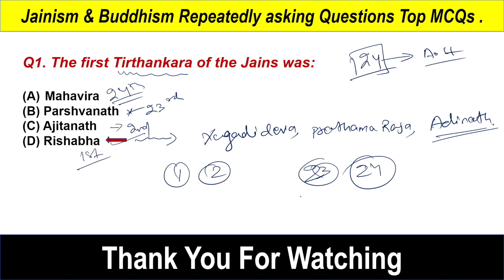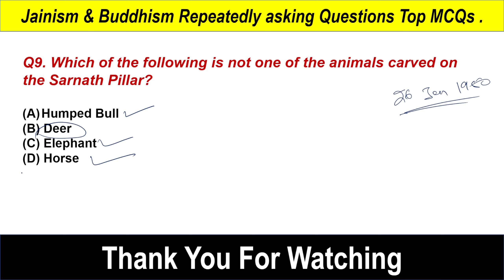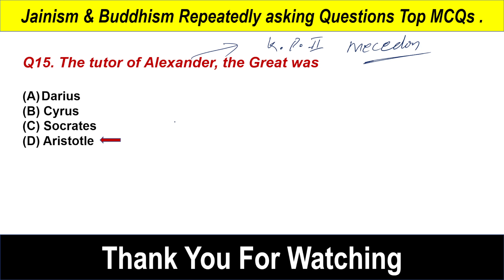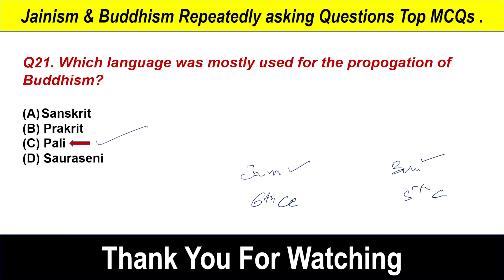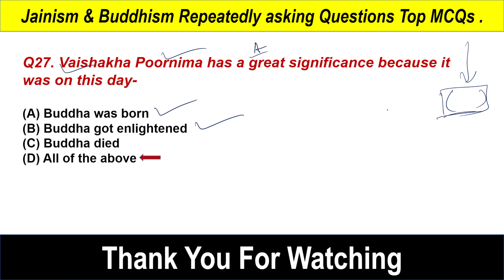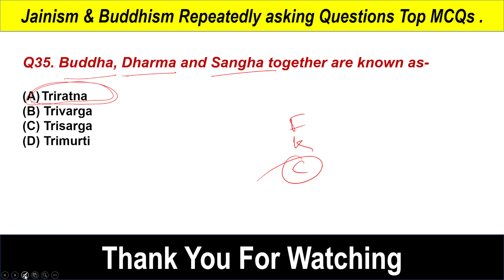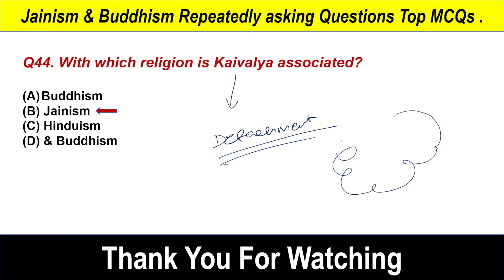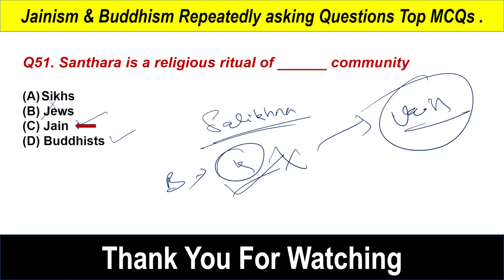Buddhism & Jainism Top MCQs IMPORTANT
About The Video :
Here I presented Important Buddhist & Jainism
This video is for all Exam.